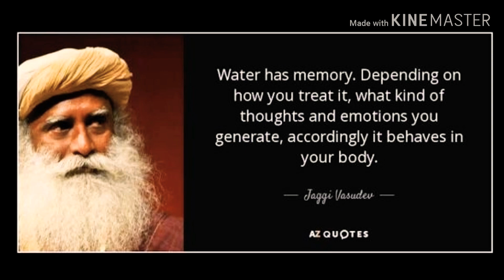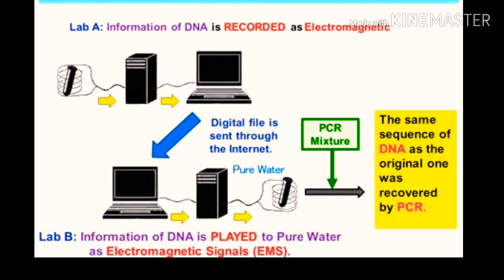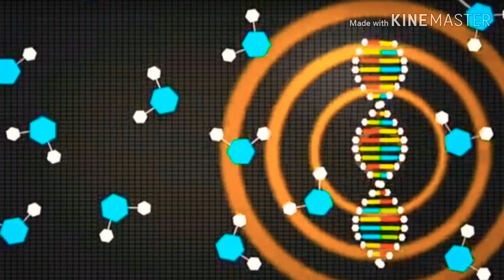Secret of Water in tamil | Water Memory| The Power of Water |science | belives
Water memory theory of various scientist compared with daytoday practices